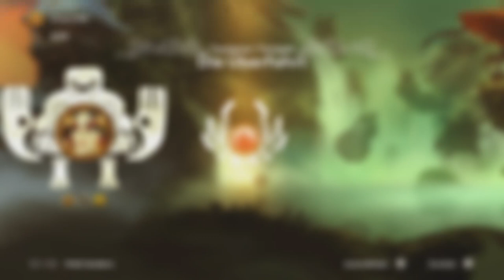✪ Let's play Unruly Heroes Switch deutsch #06 Die Überfahrt ✪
Moin moin...

Die heilige Schriftrolle, die in unserer Welt für Harmonie sorgte, wurde zerrissen und in alle vier Winde zerstreut. Nun säen merkwürde, schreckliche Kreaturen Zwietracht im ganzen Land und richten verheerendes Chaos an.
Unruly Heroes basiert auf dem berühmten chinesischen Roman „Die Reise in den Westen“ und erzählt die abenteuerliche Geschichte von vier widerspenstigen, skurrilen Helden. Ihre Aufgabe ist es, alle Fragmente der Schriftrolle zu finden und zu fantastischen Welten zu reisen – nur so können sie das Gleichgewicht wiederherstellen. Oder sie lassen bei dem Versuch ihr Leben!
Das witzige Spiel ist an die Erzählung angelehnt und verzaubert den Spieler mit fantasievollen, satten Umgebungen. Ihr springt und klettert durch unerwartete Herausforderungen und stellt euch intensiven Kämpfen gegen Feindeshorden und beeindruckende Boss-Charaktere.
Während dieser Odyssee bleibt der Gruppe keine andere Wahl, als zusammenzuhalten und endlich zu verstehen, was einen wirklichen Helden ausmacht!

MEIN EQUIPMENT

let's play, unruly heroes, unrulyheroes, switch, deutsch, unruly, heroes, action, nintendoswitch, Walkthrough, blind, letsplay, gameplay, gaming, nintendo switch, walkthrough,